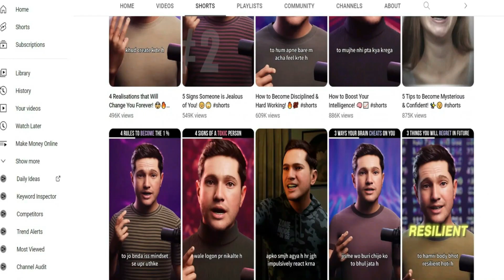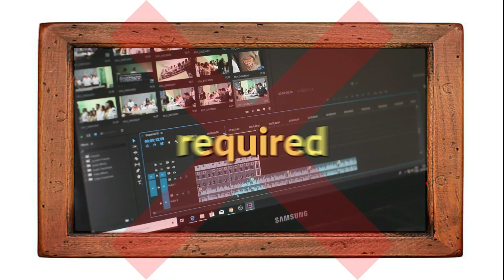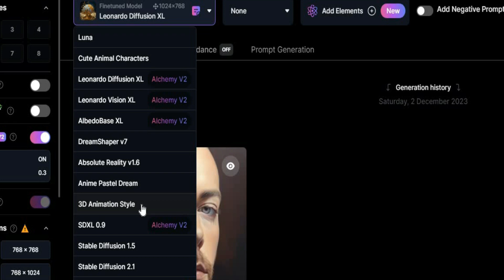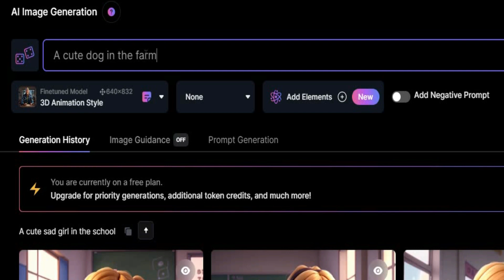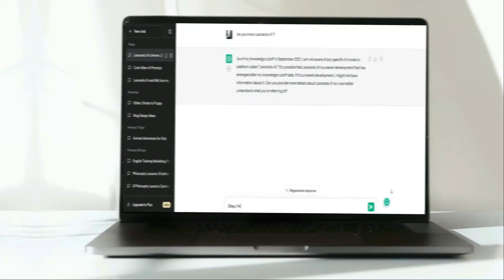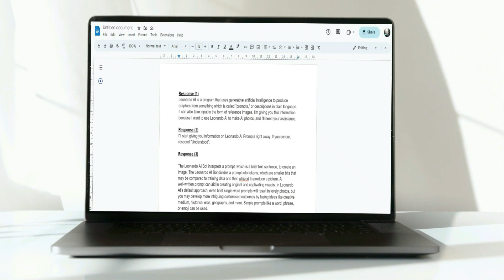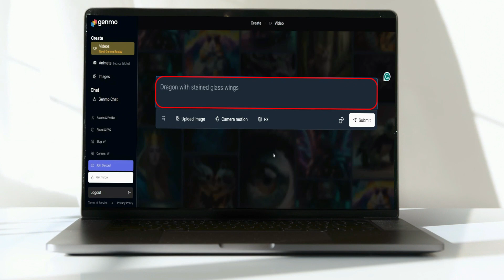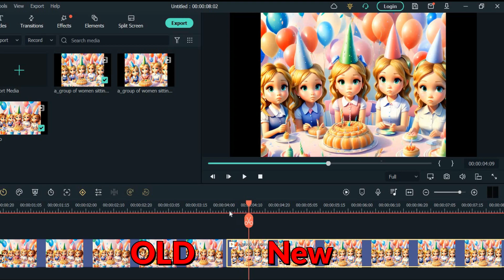Runway and Leonardo AI - Full Tutorial || Text-to-Image || Text-to-Video - AI Animation Videos.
In this video, we'll guide you through online business opportunities to make money through your AI Animation Videos in 2023. Learn the best methods to make money online with Runway, Genome, and Leonardo AI, and start your journey toward a flexible, profitable career.
Join us as we explore how to earn money from AI Videos
& Text-to-Video AI and create a profitable YouTube Channel to generate a steady income stream, all from the comfort of your own home. Don't miss out on these exciting money online opportunities – start making money from AI today!
Welcome to Elpeela 4 Income, your ultimate destination for everything related to high-income skills, remote work, and making money online in 2023! We're here to provide you with the latest information on work-from-home jobs, small business grants, and online earning opportunities that will empower you to lead your money and thrive in the digital age.

Our channel offers comprehensive guides, tips, and strategies on how to make money online and work from home in 2023, all aimed at helping you gain financial freedom and improve your quality of life. We will also explore high-income skills that are in demand and can boost your income potential in the ever-evolving job market.

Join us as we dive into the world of online earning and help you discover the best ways to make more money online in 2023. From work from home opportunities to small business grants 2023, we've got you covered.

hustles, ways to make money online!

☝️Check out the playlist above to discover the best ways to make money online.